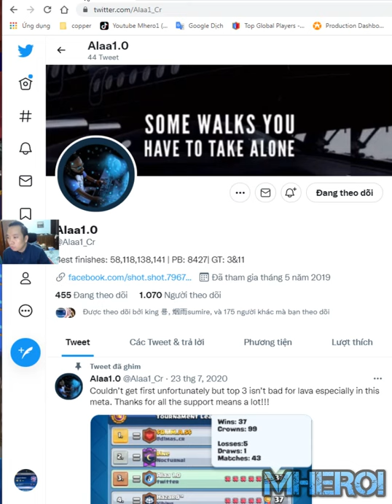BEST ELECTRO GIANT DECK in CLASH ROYALE! 🥇 Gucci 2.0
Welcome to Mhero1
your coopertation.